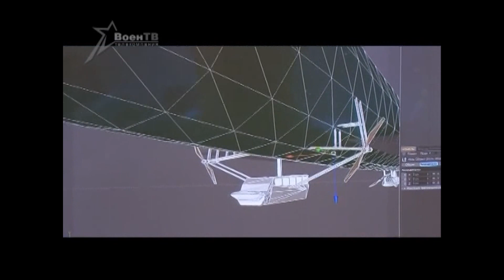Военное обозрение 06.08.2013. Новые беспилотники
В Брестской области прошел форум по развитию боевых воздушных роботов.